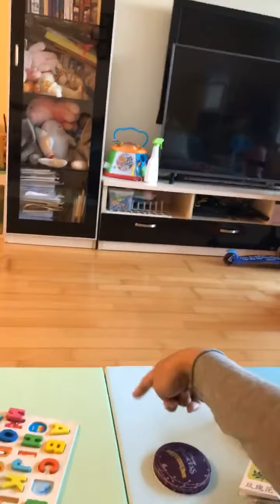2yrs n 4months old baby jovi